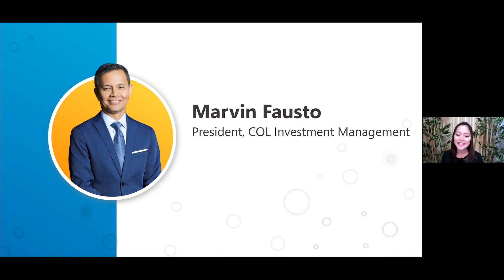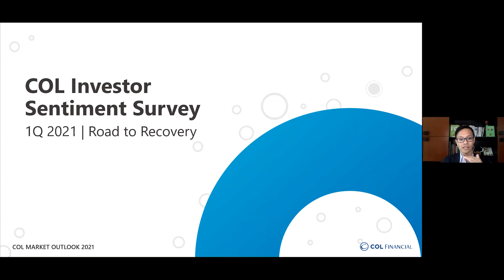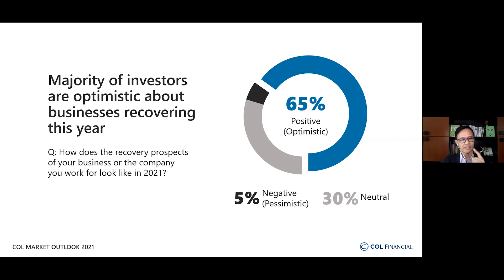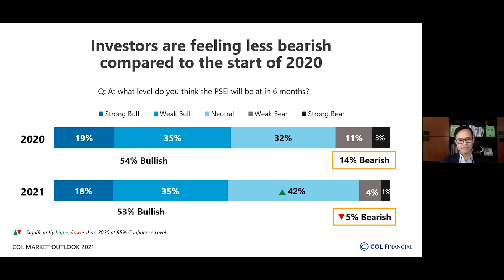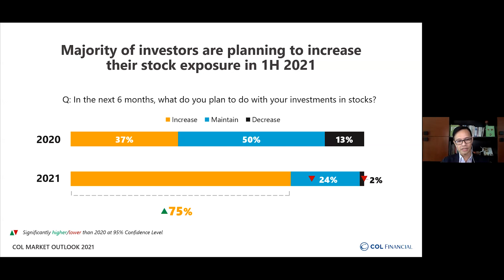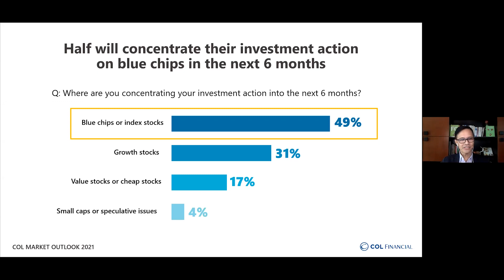COL Market Outlook 2021: Investor Sentiment Survey Q1 2021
COL Investor Sentiment Survey Q1 2021
Marvin V. Fausto

President of COL Investment Management Marvin V. Fausto shares the results of our investor sentiment survey, where we asked our investor base about their confidence over the recovery of the Philippine economy, their short-term outlook, and how they plan to invest:

- How do investors feel about the recovery prospects of their companies? [2:39]

- What risk are investors most concerned about for the stock market? [3:13]

- Where do investors see the PSEi at in the next 6 months? [3:57]

- How much of investors' investible funds are currently invested in stocks? [4:44]

- Are investors planning to increase or decrease their investments in stocks? [5:20]

- Where are investors concentrating their stock investments into in the first half of 2021? [5:49]